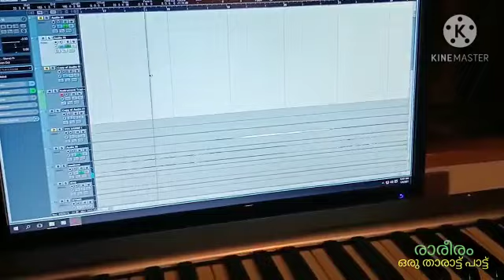ഒരു താരാട്ട് പാട്ട്❤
Video from Suru